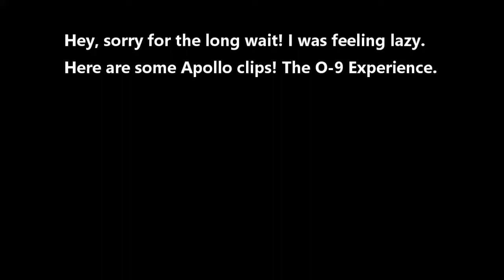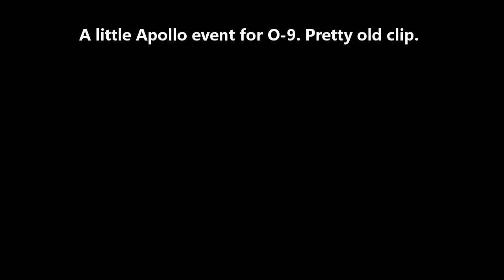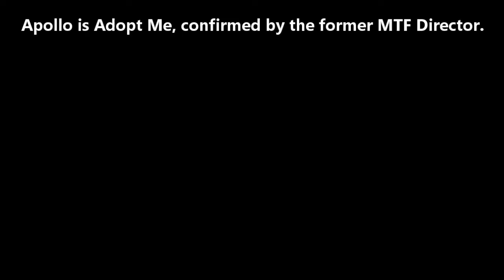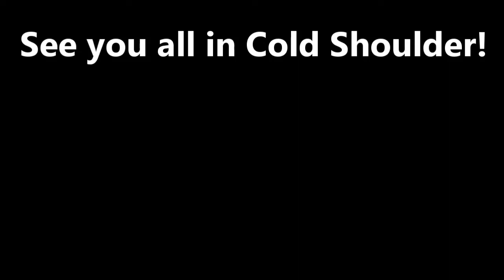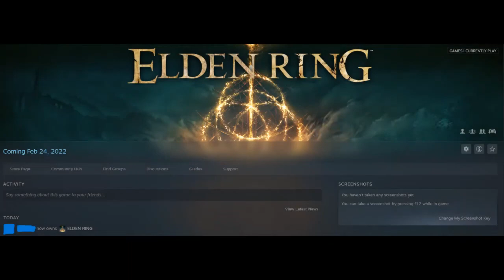A new video (ACF Apollo)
Game's dead right now, but our hopes for Cold Shoulder Part 2 aren't.

Hopefully Cold Shoulder will bring the life to Apollo that Phoenix has. I don't know what it is about Phoenix that keeps so many players there all the time, but maybe some SCPs is all we need...